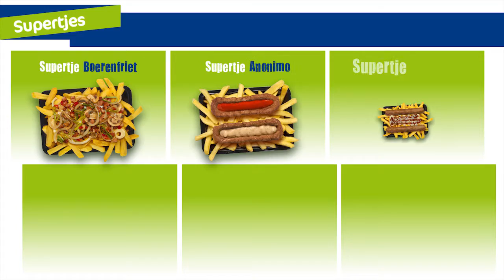Fast and Fresh juli 2015 3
Fast and Fresh juli 2015